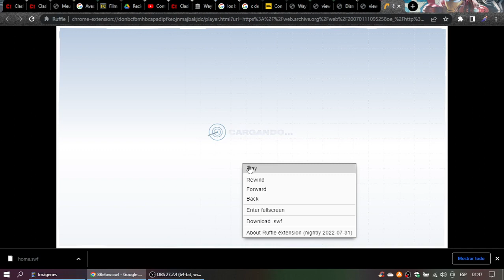Rescate en La Antártida en Disneylatino.com